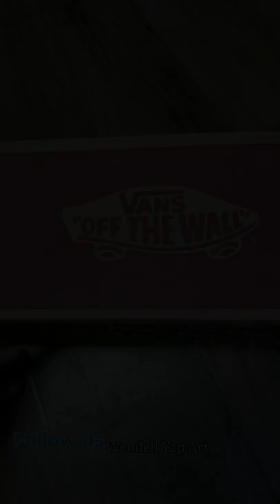ONE PIECE | VANS CUSTOM ART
VANS CUSTOM ART - ONEPIECE ANIME